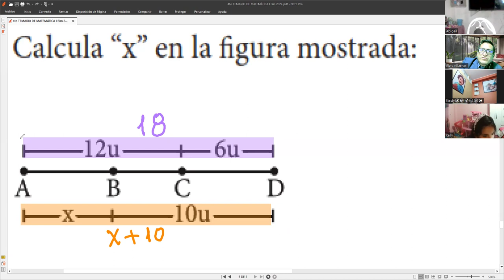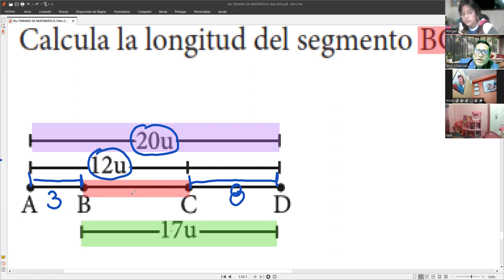4 PREPARACION EXAMEN DE MATEMÁTICAS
VIDEO 2, hoy miercoles 8 de mayo